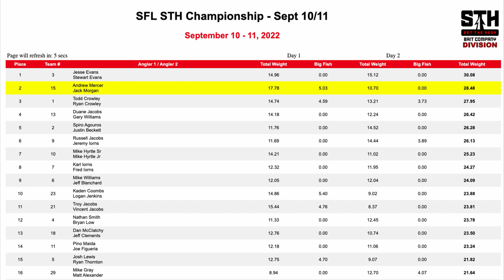Stoney Lake STH Championship - Shootout Fishing League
Some fish catches from our 7th place finish at Stoney Lake in the first ever STH division championship. Already looking forward to 2023!